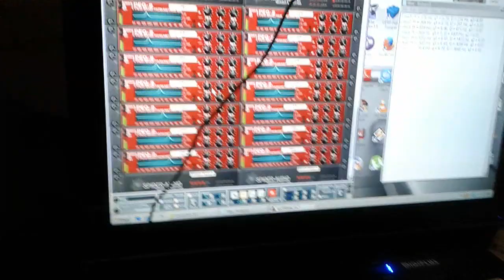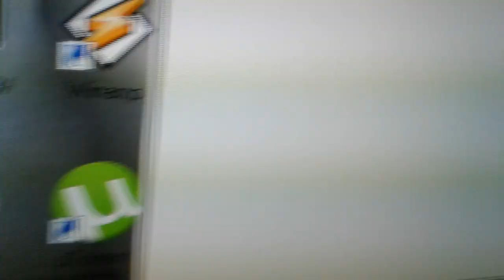Make a Roland VP-330 vocal ensemble out of Reason PEQ parametric equalizers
Eh I was bored, pretty close though. I zoom in on the  filter settings in the end. Each EQ is coupled to itself to double the slope. For instance, one channel is;
Synth out to  Splitter input, Splitter output to Left input, Left output to Right input, Right output to Merger

You could do this in real life if you had enough equalizers.